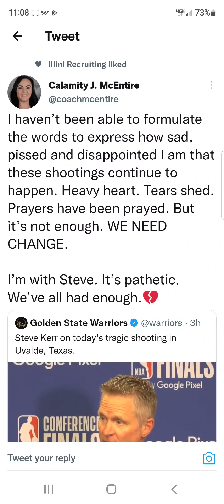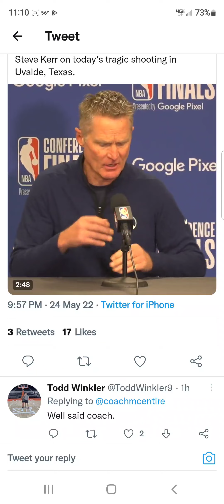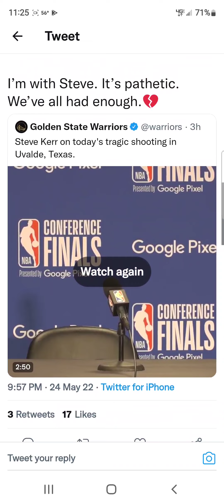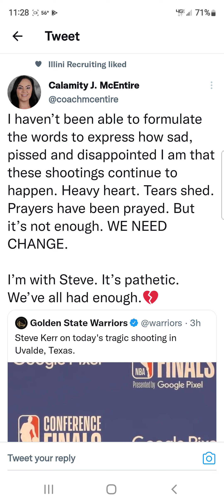Letting Steve Kerr know what's needed!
Today a tragedy happened. In the video I talk about what needs to happen. I rebuke a fake Christian and Steve Kerr.